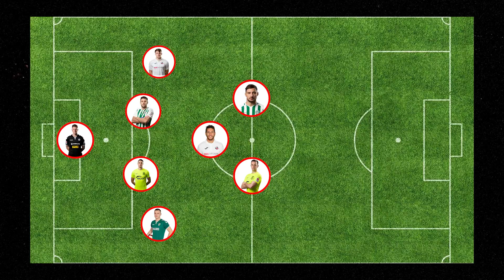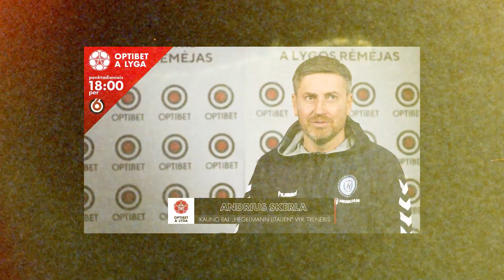SIMBOLINĖ OPTIBET A LYGOS SEZONO RINKTINĖ